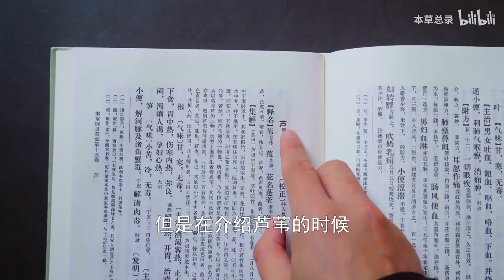【巴茅根】这是荻！不是芦苇！有虚火的女人来看！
中医药文化频道！中药影像资料库！

中医是我国劳动人民几千年来在与疾病作斗争的过程中，通过实践，不断认识，逐渐积的医药知识，而形成的研究人体生理、病理以及疾病的诊断和防治等的一门学科。

从原始社会的“神农尝百草”、“黄帝制九针”、“伏羲画褂”的传说开始，中医正式进入漫长的发展中。

今天就随着本草总录一起来梳理一下中医药千年来的发展历程喜欢的朋友就给个订阅~